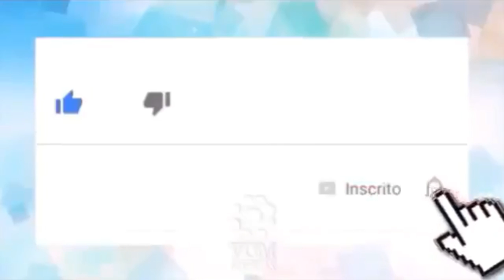GO-060: Chuva forte provoca interdição entre Fazenda Nova e Israelândia⛆🛣⛆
_*📝Local da interdiçào da GO-060 entre Israelândia e Fazenda Nova (foto reprodução Whatsapp)*_